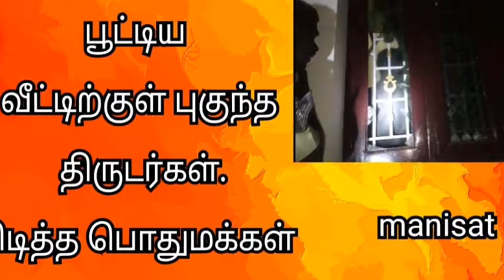பூட்டிய வீட்டிற்குள் புகுந்த திருடர்கள் பிடித்த நீலமங்கலம் பொதுமக்கள் | The thieves in the locked ho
பூட்டிய வீட்டிற்குள் புகுந்த திருடர்கள் பிடித்த நீலமங்கலம் பொதுமக்கள் | The thieves in the locked home/

The thieves in the locked house are the favorite civilians

காஞ்சிபுரம்: கூடுவாஞ்சேரி அருகேயுள்ள நீலமங்கலம் கிராமத்தில் ஆள் இல்லாத வீட்டிற்க்குள் புகுந்த 2 திருடர்களை பிடித்த கிராம மக்கள்